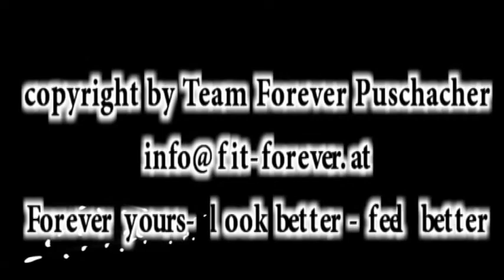Winke Arm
Übungen zu unserem FIT Konzept.
Wenn du weitere Infos möchtest, wende dich an die Person die dir dieses Video gezeigt hat oder sende uns ein Mail an